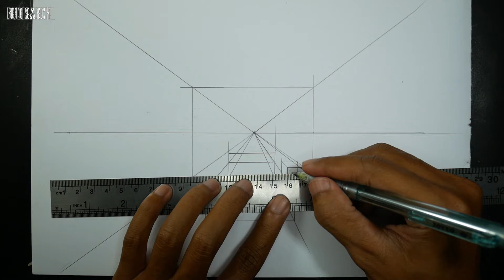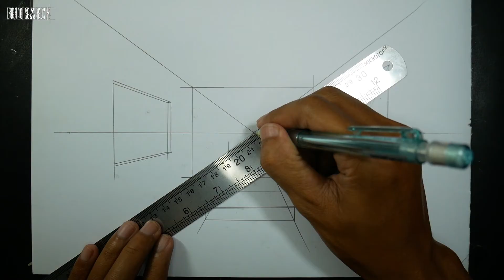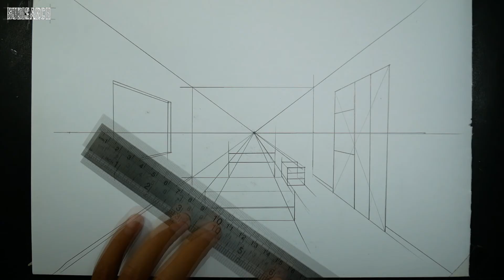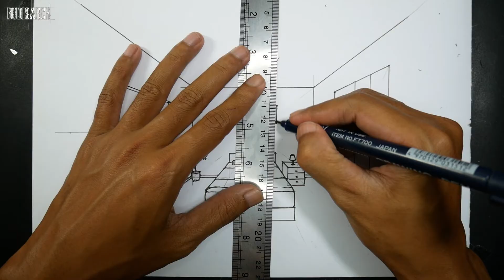How To Draw a Simple Bedroom in One Point Perspective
How To Draw a Simple Bedroom in 1 Point Perspective

One-point perspective
A drawing has one-point perspective when it contains only one vanishing point on the horizon line. This type of perspective is typically used for images of roads, railway tracks, hallways, or buildings viewed so that the front is directly facing the viewer. Any objects that are made up of lines either directly parallel with the viewer's line of sight or directly perpendicular (the railroad slats) can be represented with one-point perspective. These parallel lines converge at the vanishing point.

One-point perspective exists when the picture plane is parallel to two axes of a rectilinear (or Cartesian) scene – a scene which is composed entirely of linear elements that intersect only at right angles. If one axis is parallel with the picture plane, then all elements are either parallel to the picture plane (either horizontally or vertically) or perpendicular to it. All elements that are parallel to the picture plane are drawn as parallel lines. All elements that are perpendicular to the picture plane converge at a single point (a vanishing point) on the horizon.